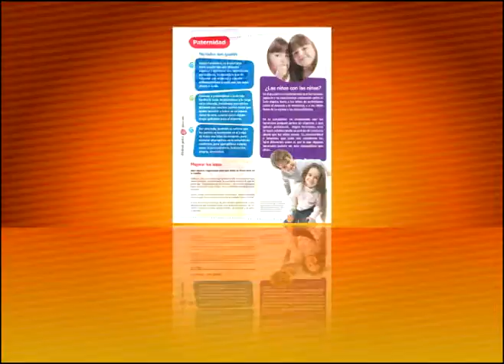CRECIENDO JUNTOS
NUEVA REVISTA DEDICADA A INFORMAR SOBRE TEMAS DE INTERES FAMILIAR. DISEÑADO Y EDITADO EN SONY VEGAS 8, PHOTOSHOP Y FLASH CS4.